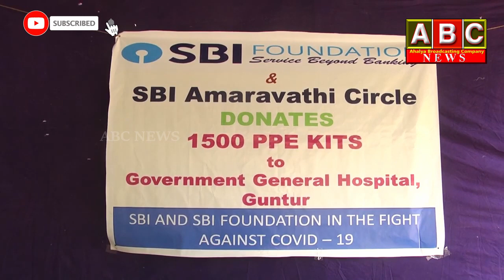A.S. Dinesh Kumar garu, IAS., Joint Collector, Guntur is attending program ||ABC NEWS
ABC NEWS
WATCH:A.S. Dinesh Kumar garu, IAS., Joint Collector, Guntur is attending program ||ABC NEWS